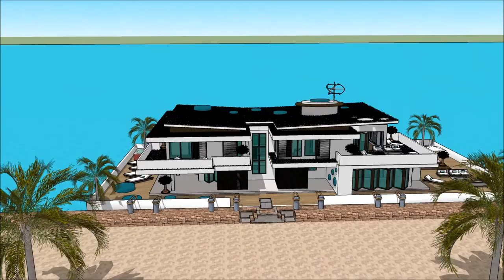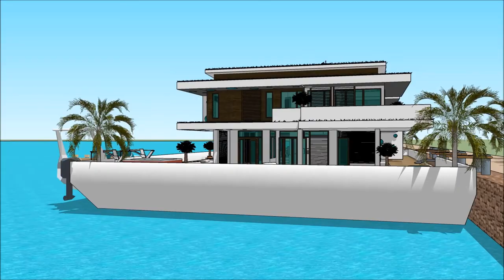Tanzania Floating house architecture on water Khao Sok TANZANIA floating Luxury Home on the waterfr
The floating house villa houseboatzania launching an innovative high-end luxury yacht floating house villa mansion home design potentially as a display of exhibition of the Tanzania Floating house architecture on water  Khao Sok TANZANIA floating Luxury Home on the waterfr.

The collection of the Floating house villa houseboatzania concept of Tanzania Floating house architecture on water  Khao Sok TANZANIA floating Luxury Home on the waterfr consists of high luxury and architectural art pieces in minimalism combined with living on the waterfront of the harbour.

The floating house villa mansion yacht design has the basis to sustain living with high standards and contemporary structural design at Tanzania Floating house architecture on water  Khao Sok TANZANIA floating Luxury Home on the waterfr with numerous of prospects for excessive living and celebrating the desire of life worldwide:  UK Thames London